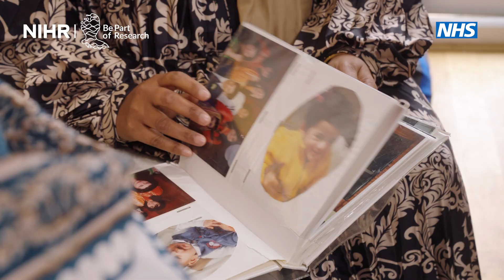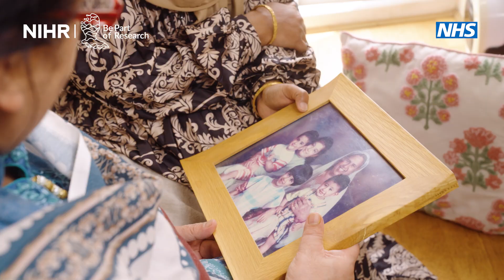Taking part in research to help the community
Research participants Shelly and Naila and GP Dr. Elango Sathiyamoorthy speak about their involvement in the Genes & Health Study. This study is looking at British Pakistani and British Bangladeshi communities to better understand how genetics affect the high rates of heart disease, diabetes and poor health in these groups.